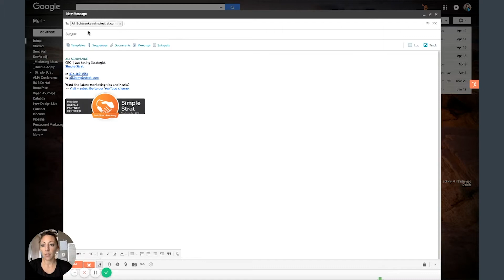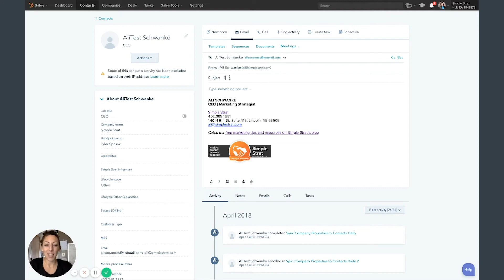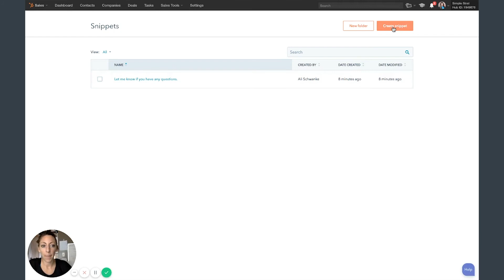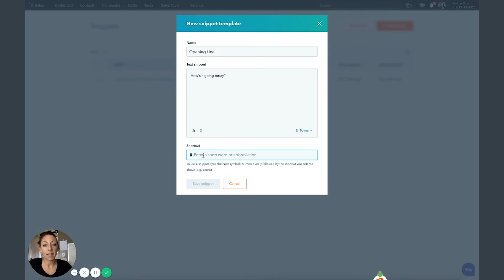Using the Snippets Tool in HubSpot | HubSpot Tutorial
In this video - Stop typing the same phrases over and over, and start using the HubSpot snippets tool to make your life easier.

👉🏻 Need some more help with HubSpot? Learn about our HubSpot consulting services

📚ADDITIONAL RESOURCES:
Want a deeper look at what you should know before buying HubSpot? Grab our free HubSpot guide at our

For help with inbound marketing and leveraging content to drive leads for your company,